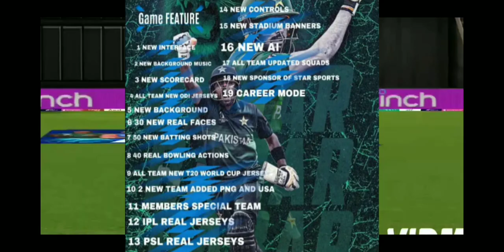NEW CRICKET GAME FOR ANDROID/IOS WITH CAREER MODE FEATURE & MANY MORE FULL REVIEW!!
CHANNEL LINK!!

RC24 MAJOR UPDATE AVAILABLE ON PLAYSTORE
RC24 NEW UPDATE AVAILABLE ON PLAYSTORE
HOW TO DOWNLOAD RC24 NEW UPDATE
RC24 NEW LICENSES IPL TEAMS
RC24 NEW IPL UPDATE
RC24 OFFICIAL PARTNER LSG
RC24 OFFICIAL PARTNER RR
RC24 NEW ANNOUNCEMENT TODAY
RC24 UNBELIEVABLE ANNOUNCEMENT
RC24 UNBELIEVABLE ANNOUNCEMENT RELEASE DATE
RC24 UNBELIEVABLE ANNOUNCEMENT
RC24 ID BANNED AFTER UPDATE
HOW TO BANNEDBID RC24 ID AFTER UPDATE
RC24 ME।BAN ID UNBAN KAISE KARE
RC24 UNBANNED ID AFTER UPDATE
RC24 NEW PROBLEM BANNED ID PROBLEM SOLUTION
RC24 ID BANNED SOLUTION
RC24 UNBANNED YOUR ID AFTER NEW UPDATE

HOW TO DOWNLOAD rc24 PATCH V.1
DOWNLOAD RC24 PATCH V.1
DOWNLOAD KAISE KARE RC24 PATCH V.1  KO
HOW TO DOWNLOAD LINK RC24 PATCH V.1
RC24 PATCH V.1 DOWNLOAD LINK

HOW TO BANNEDB ID RC24 PATCH V.1 ID AFTER UPDATE
RC24  PATCH V.1 ME।BAN ID UNBAN KAISE KARE
RC24 PATCH V.1 UNBANNED ID AFTER UPDATE
RC24 PATCH V.1 ID BANNED SOLUTION
RC24 PATCH V.1 YOUR ID AFTER NEW UPDATE

RC24 PATCH V.1 PHASE 2 UPDATE
RC24 PATCH V.1 PHASE 2 UPDATE RELEASE DATE
RC24 PATCH V.1 PHASE 2 UPDATE ON PLAYSTORE
RC24 PATCH V.1 PHASE 2 UPDATE FEATURE

RC24  PATCH V.1 PHASE 2 UPDATE NEW  FEATURE